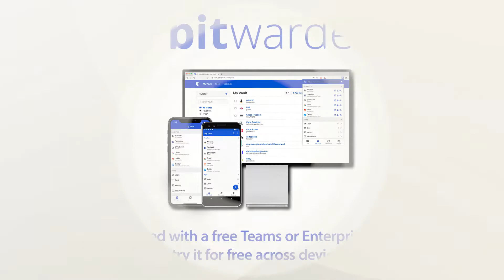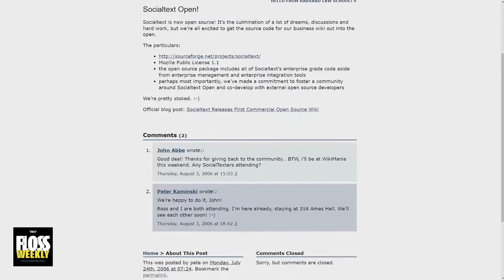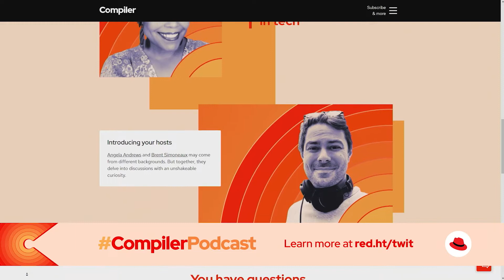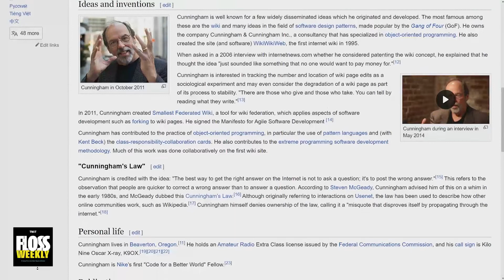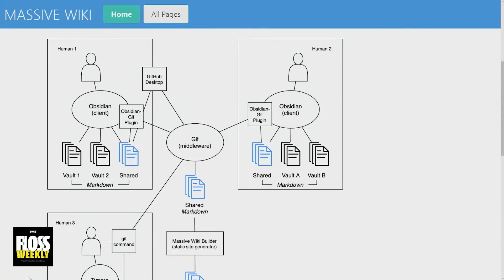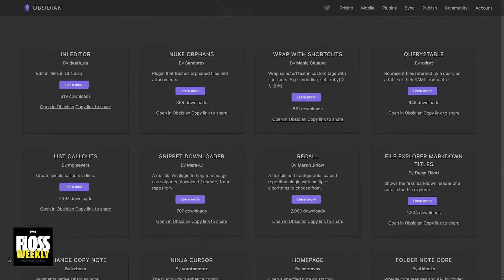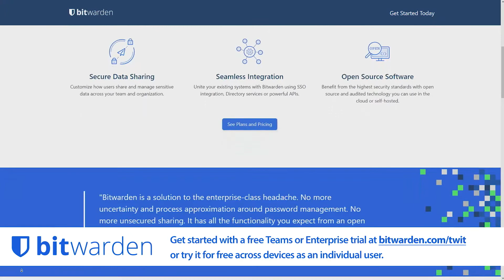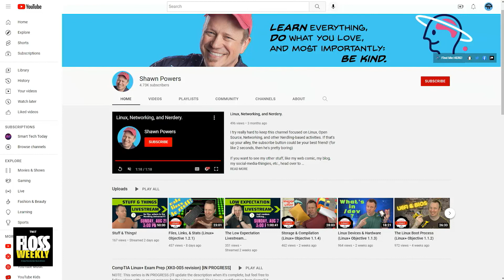Massive Wiki - Peter Kaminski, Wiki Utility, Massive Wiki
Peter Kaminski explains to Doc Searls and Shawn Powers on FLOSS Weekly how Massive Wiki is on its way to being a prominent movement that combines wiki utility with familiar tools and processes for distributed use online by all users.

Hosts: Doc Searls and Shawn Powers
Guest: Peter Kaminski

• Compiler - FLOSS
• IRL Podcast